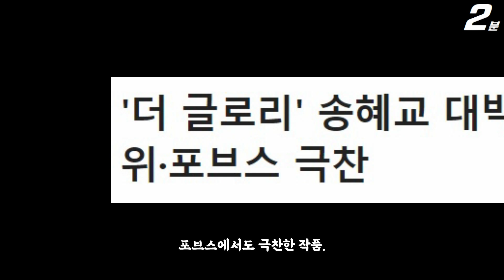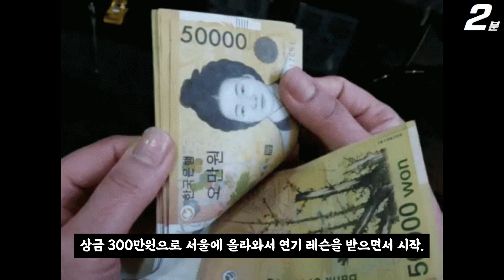SUB) 넷플릭스 더 글로리 송혜교 보다 더 눈에 띄는 두 배우, 최혜정 (차주영) 이사라 (김히어라) The Glory ザ・グローリー / Netflix drama / 黑暗榮耀